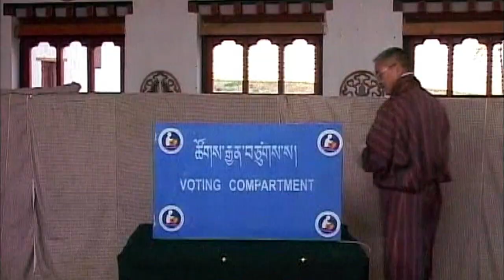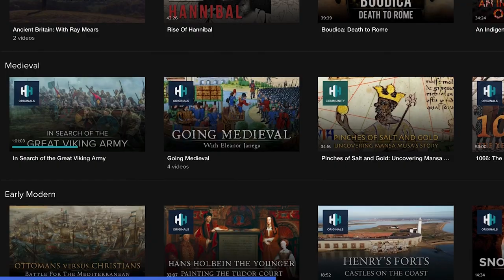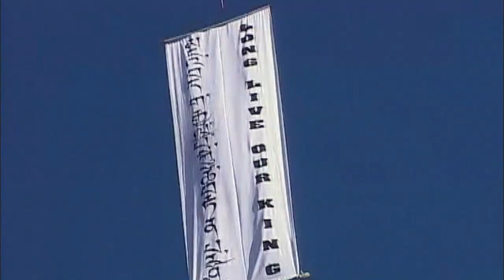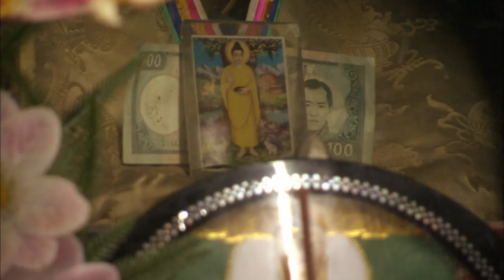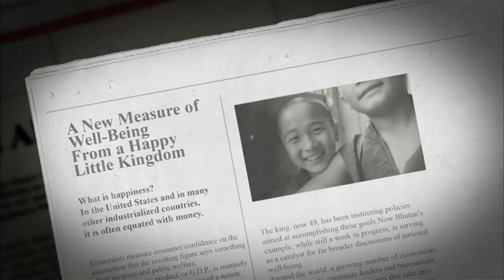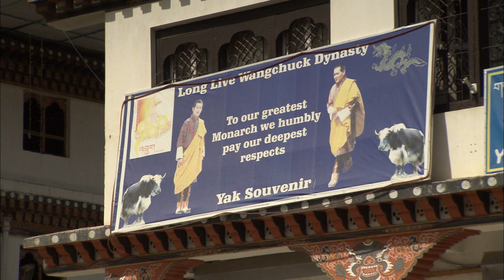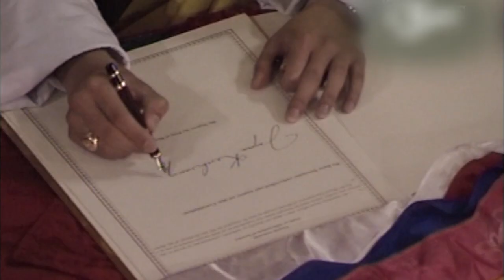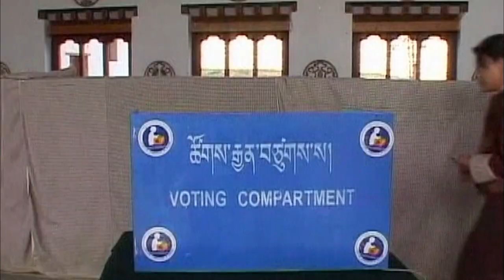A Royal Coup: The Bloody Fall Of House Shah | Asia's Monarchies | Timeline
In 2008, Nepal's royalty were ousted from power, forced out of their palaces, and the country began a new era as a republic. The story of the fall of the House of Shah is one of bloodshed, betrayal and intrigue. The transformation from kingdom to republic was swift, dramatic, and leaves huge questions unanswered about the future.